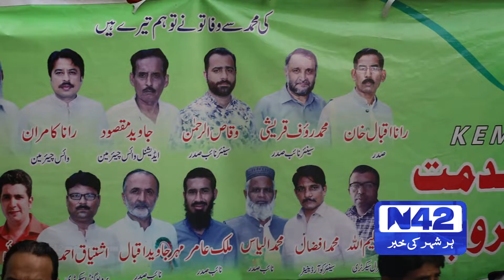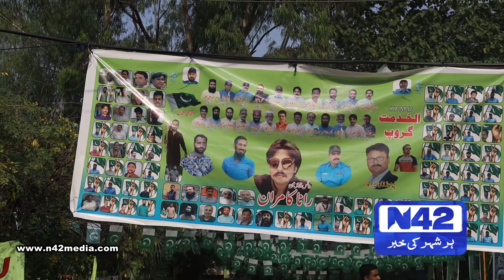APCA Election Al.Khidmat Group MEO Hospital. N42 Media